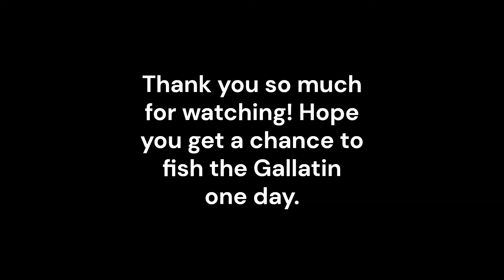Fly Fishing "Scott-Burning" the Gallatin River in Big Sky, MT--Great Top Water Action!!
Well, a great time on the Gallatin River! So many fish cooperating with the top water bite, most places that looked like it should hold a fish, did! Plenty of public access, and good flows for wading, but trust me, bring a wading staff. The fish weren't keyed onto one particular bug, a little bit in the evenings, but throughout most of the day they would hit several different patterns presented with a good drift. Fishing it with my buddies made it even more fun and special, we'll definitely be back!